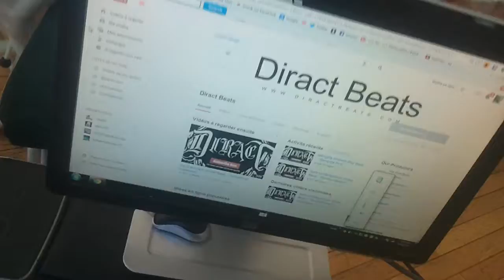freestyle 2014 (franglish)